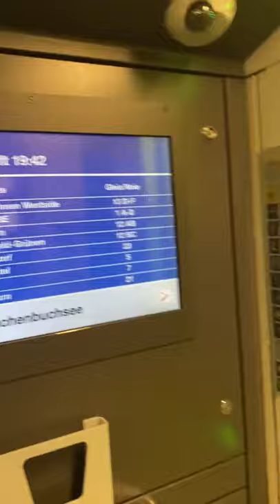Switzerland Trains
Swiss Trains and train station